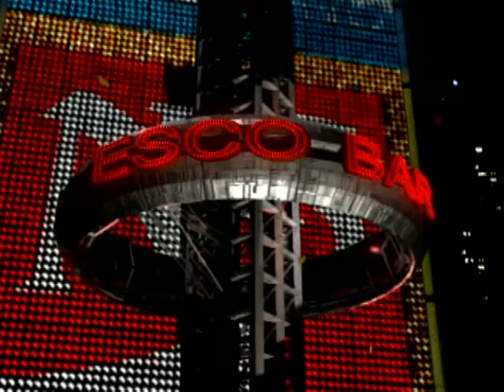Nas - Nastradamus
Official Video for ”Nastradamus” by Nas

Lyrics:
Nasty, Nas to Esco to Escobar
Now he is Nastradamus